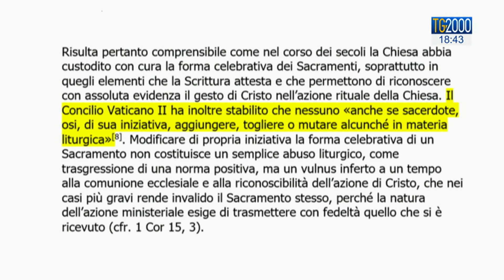Battesimo con la formula “Noi ti battezziamo” non è valido. Ecco perché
Il battesimo impartito usando la formula “noi ti battezziamo” non è valido. Da rifare i riti celebrati in questo modo.È quanto ha stabilito la congregazione per la dottrina della fede, con una decisione approvata dal papa. Servizio di Paolo Fucili